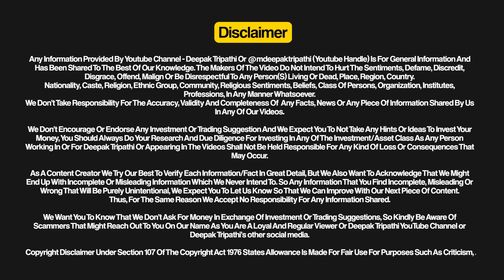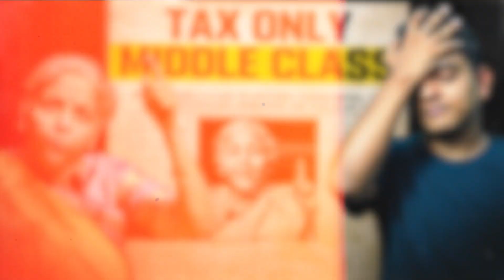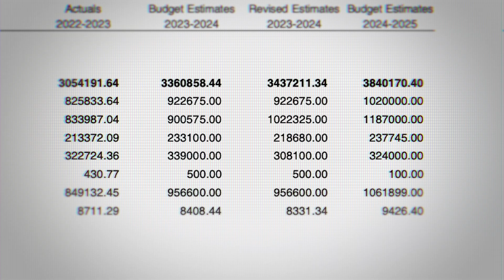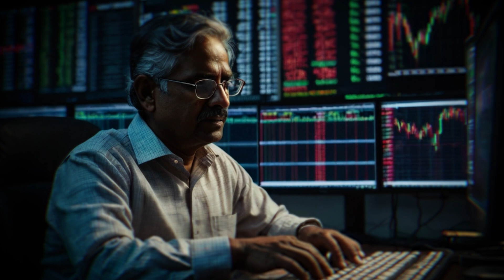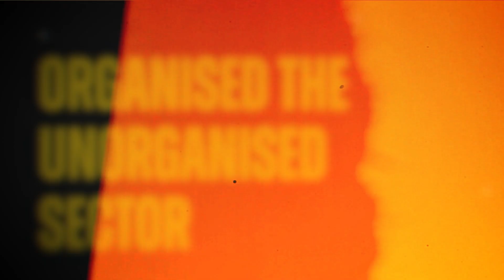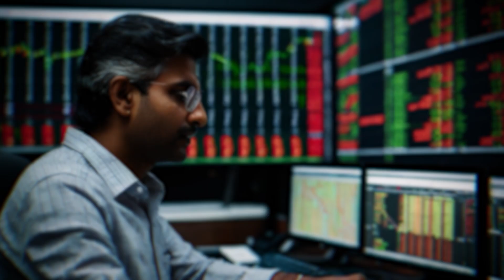Why India's Tax System has made middle class poor | Deepak Tripathi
Indian taxation has been a contentious issue due to its perceived bias towards the middle class. While businesses and enterprises often find ways to exploit loopholes, the system exempts numerous income streams, particularly agricultural income, which is a significant source of livelihood for over half of India's population. This disparity contributes to India's relatively high tax burden, as only a small fraction (approximately 2%) of the population pays income tax. In this video, we delve deeper into these issues and explore potential reforms to the Indian taxation system.

My name is Deepak Tripathi and I am very curious about topics like finance, economics, politics, socio-economics, culture, etc. and that's why I am learning constantly and sharing my learnings and experiences on these topics on this channel. There are tons of videos on interesting topics like these on our channel. You can binge-watch them and spend some quality time learning a lot of new things.

Ytshorts, itschimplok, mdeepaktripathi, Deepak Tripathi, ChimpLok, Money, Finance, India,